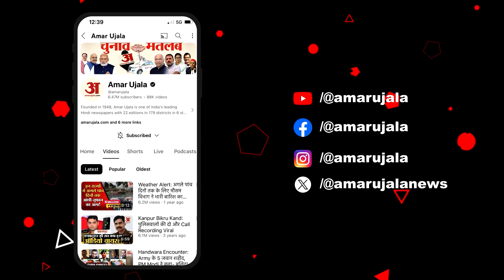टपकेश्वर महादेव की शोभायाात्रा में उमड़ा आस्था का सैलाब | Amar Ujala Uttarakhand